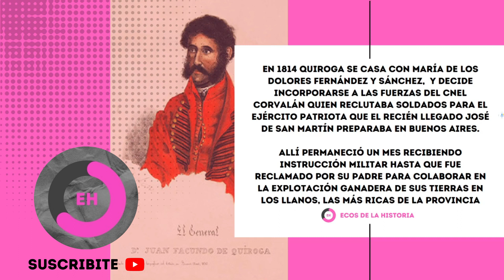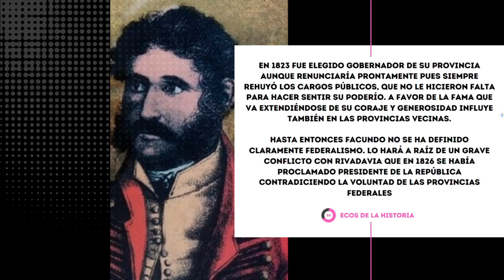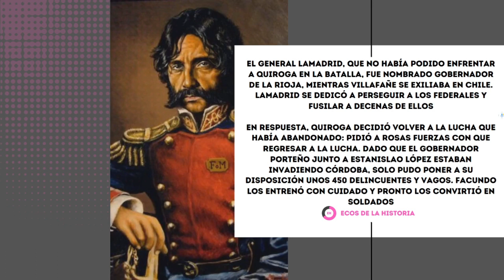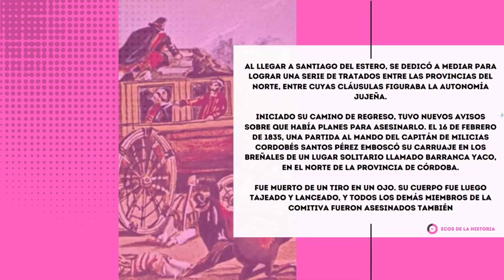CAUDILLOS: FACUNDO QUIROGA, CAUDILLO FEDERAL QUE DESAFIÓ LA HISTORIA | VIDA DEL TIGRE DE LOS LLANOS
¡Bienvenidos a un viaje fascinante a través de la vida y el legado de Facundo Quiroga, conocido como "El Tigre de los Llanos". En este video, exploraremos la impactante historia de este caudillo federal argentino que desafió las convenciones de su época. Con su valentía y astucia, se convirtió en un líder influyente en el siglo XIX, luchando en las guerras civiles argentinas y dejando una huella imborrable en la historia de la nación. Exploraremos su trayectoria, su visión política y su legado duradero en la cultura popular.

Acompáñanos mientras analizamos su influencia en la construcción del federalismo argentino y su papel en la configuración del país en un momento crucial de su desarrollo.

BIBLIOGRAFÍA CONSULTADA:
O'Donnell, P. (2008) Caudillos federales: el grito del interior. Penguin Random House Grupo Editorial Argentina
Imágenes tomadas del banco de imágenes de Google Imágenes